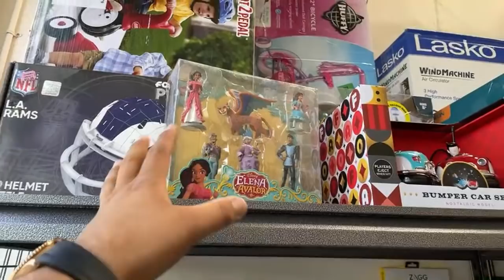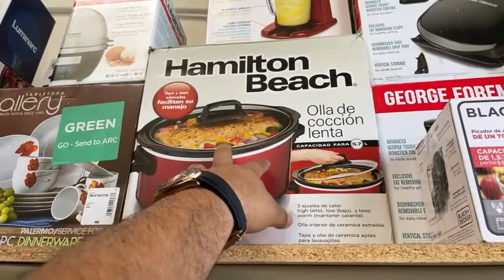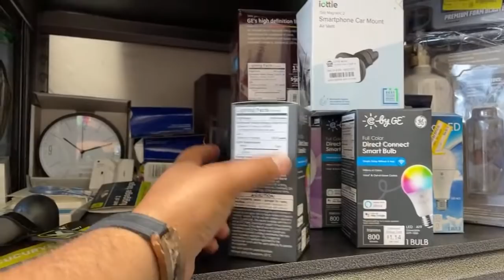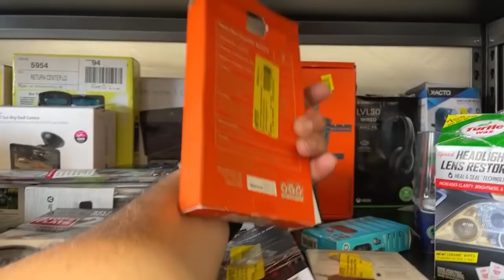La tienda 🏬 de BMV Treasure Hunt y Barbara Martínez Vlogs te invita